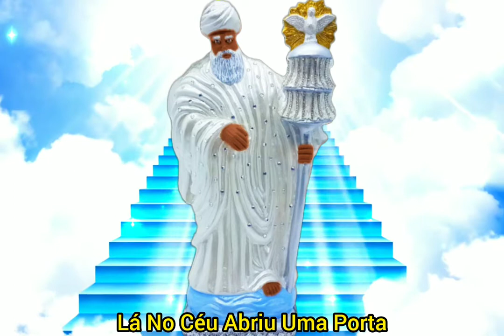Ponto Oxalá - Lá No Céu Abriu Uma Porta (Legendado)